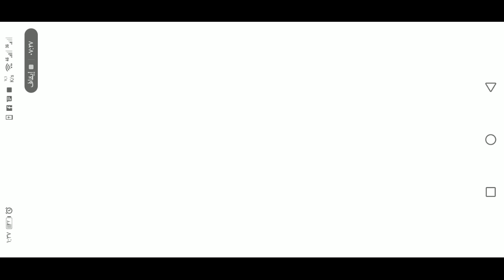مسدسات اطفال العاب العاب مسدسات للكمبيوتر مسدسات اطفال العاب ادم المصرى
مسدسات اطفال
العاب مسدسات
مسدسات اطفال العاب
العاب اطفال
مسدسات
حرب اطفال
مسدس اطفال
حرب مسدسات اطفال
لعبه مسدسات
مسدس اطفال لعبه
مسدسات أطفال